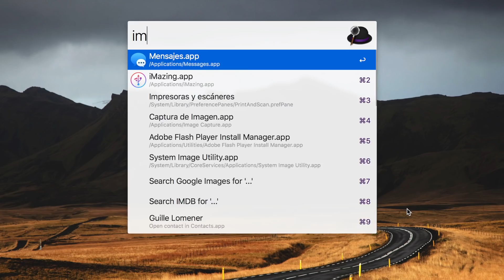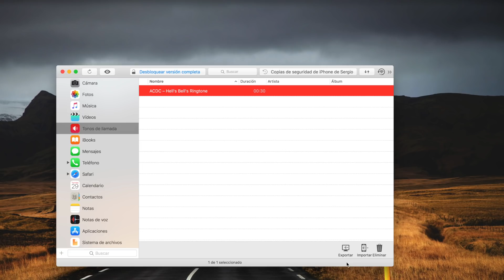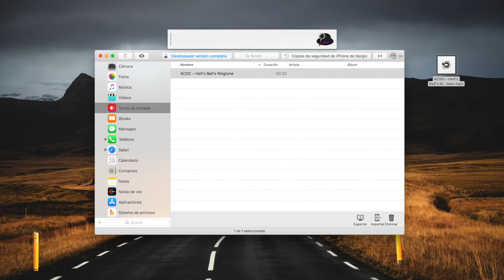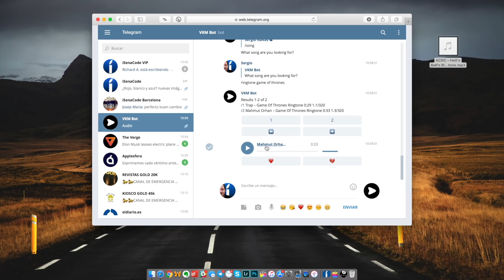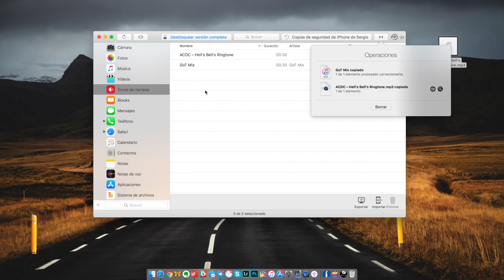Como añadir canciones como tono de llamada en iPhone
EN EL VÍDEO DE HOY: os mostramos como instalar y gestionar los ringtones (tonos de llamada) del iPhone con un par de herramientas gratis ;D

👍 Digitaliza tus películas de DVD o Blu-ray con Wondershare DVD Creator

👍 Recupera tu Apple ID o salta la pantalla de bloqueo, si olvidaste la contraseña de tu iPhone, con iMyFone LockWiper